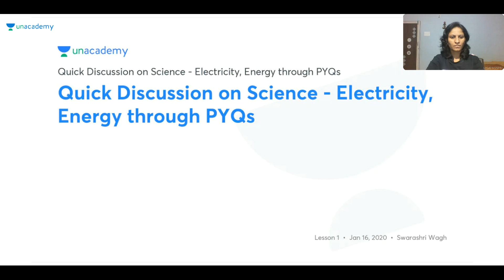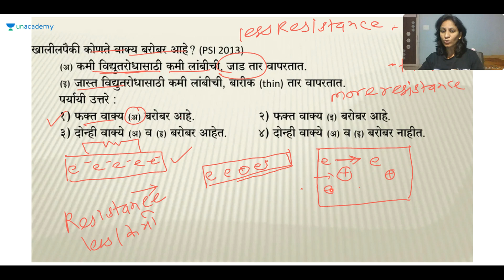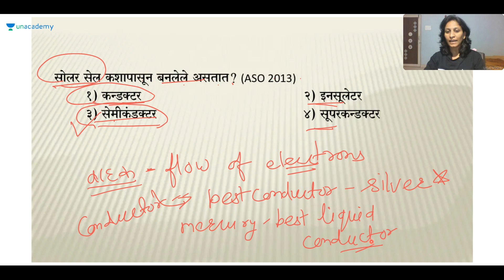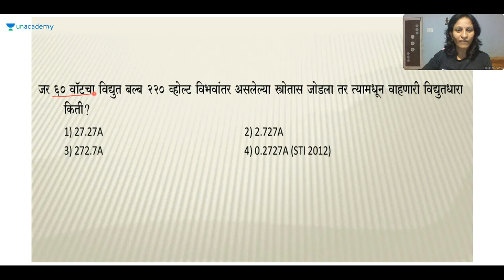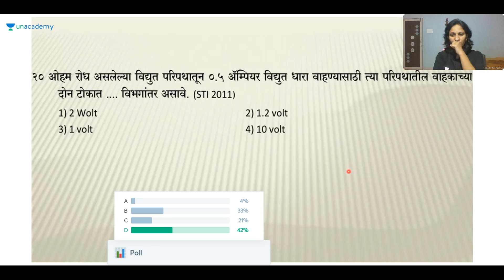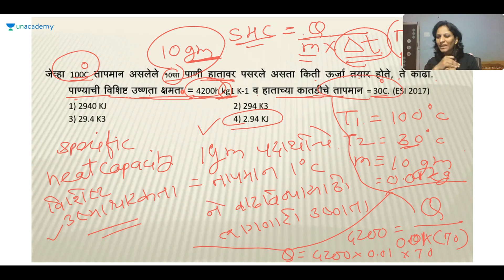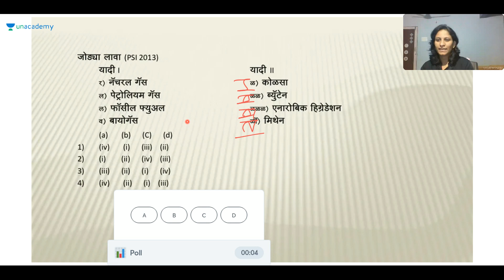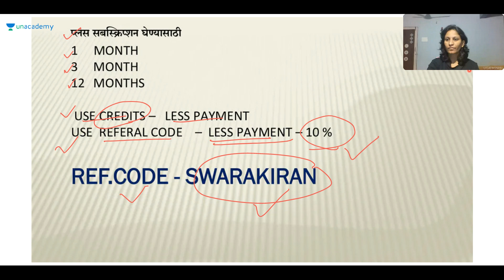General Science | Quick Discussion on Science -Electricity, Energy through PYQs | Swarashri Wagh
In this class, Swarashri Wagh will discuss PYQ on Science - Electricity, Energy through PYQs. It will be helpful for the aspirants preparing for MPSC.

Unacademy Plus Subscription Benefits:

1. Learn from your favorite teacher
2. Dedicated DOUBT sessions
3. One Subscription, Unlimited Access
4. Real-time interaction with Teachers
5. You can ask doubts in the live class
6. Download the videos & watch offline